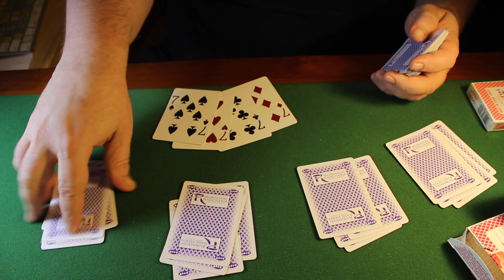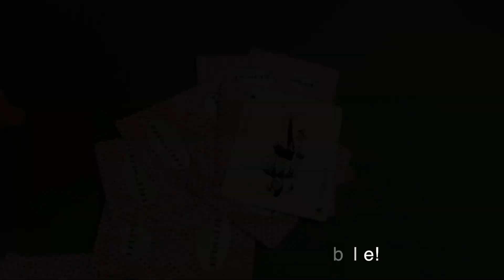Aristocrat Casino - Club Special Deck Reveiw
This deck reveiw covers two different Aristocrat Casino Club Special decks.  One has a border and the other a borderless back design.  Colors are Red and Purple.

If you are interested in these decks be sure to check out our ebay page at KardSharp.com

We have only 1 BRICK LEFT!!!  Available now on eBay